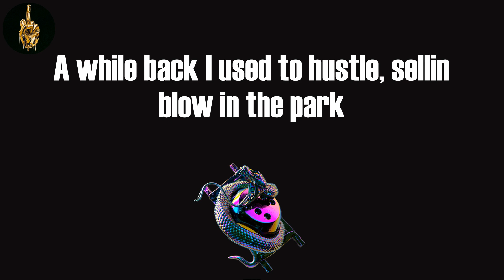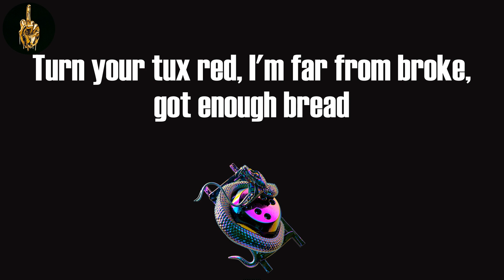98 Freestyle (Lyrics) - Big L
98 Freestyle (Lyrics) - Big L
Big L, "98 Freestyle"